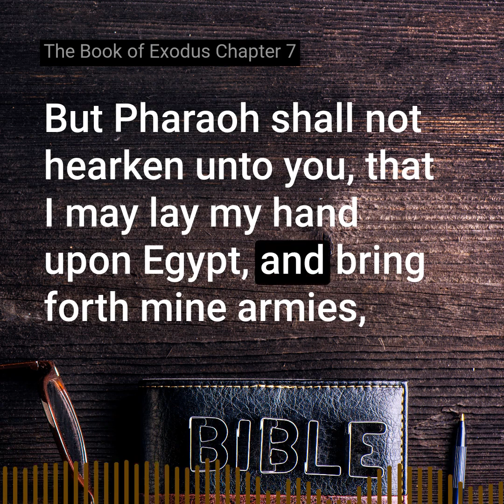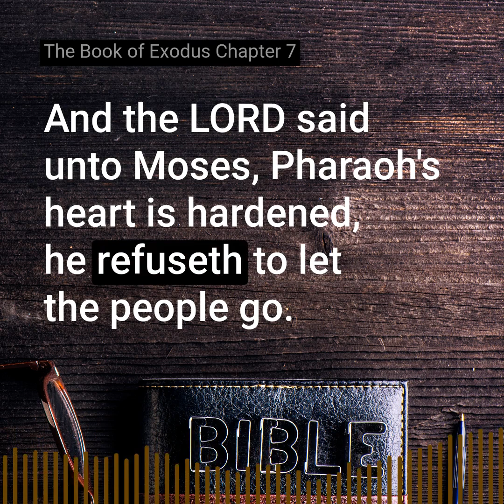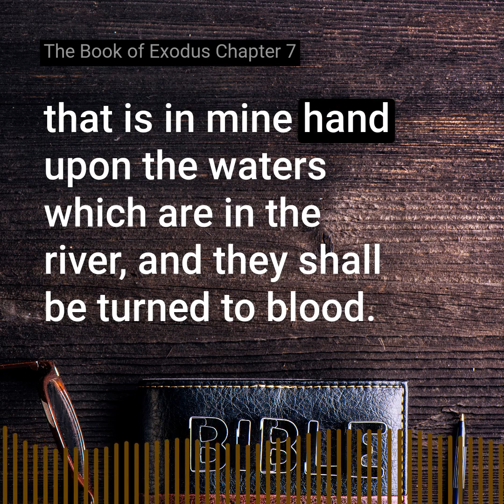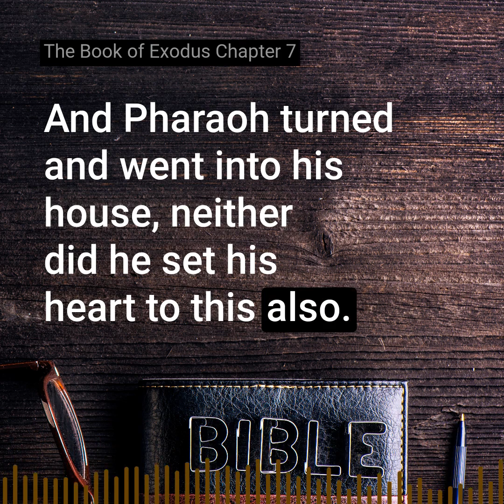The Book of Exodus Chapter 7 of the Holy Bible (KJV) - Listen and Read Along.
Join us on a journey through the book of Genesis, chapter 7, as we explore its teachings. The Bible is a source of guidance and wisdom for many aspects of life. Its teachings can help us navigate the complexities of the human experience. To fully understand the meaning of these passages and their relevance to individual circumstances, it's important to study their broader context and seek guidance from a trusted spiritual authority.